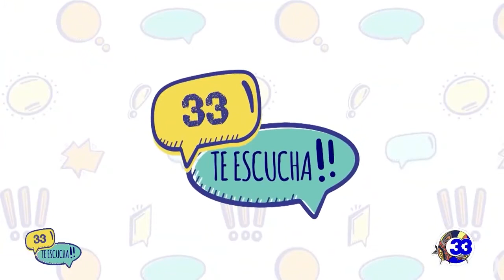33TeEScucha | Personalidad en el hijo único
Los hijos únicos tienden a tener una personalidad distinta a los demás niños que cuentan con un hermanito, a continuación te mencionamos algunos de estos rasgos que se pueden reflejar en su personalidad.